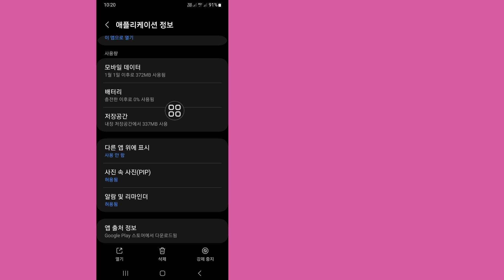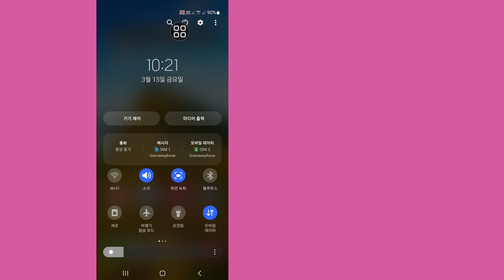메신저가 PIN을 생성하려고 하는 문제를 해결하는 방법 | 채팅 기록에 액세스하는 방법 설정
Real Solutions

내 채널 Real Solutions에 오신 것을 환영합니다.

메신저에서 PIN을 생성하려고 합니다. 이 메시지를 무시하는 방법 | 채팅 기록에 액세스하는 방법 설정

메신저가 PIN을 생성하려고 하는 문제를 해결하시겠습니까? 채팅 기록에 액세스할 수 있는 방법을 설정하세요. 그렇다면 이 비디오는 당신을 위한 것입니다. 이 비디오에서는 Fix Messenger가 PIN을 만들고 싶어하는 모습을 보여줄 것입니다 | 채팅 기록에 액세스할 수 있는 방법을 설정하세요. 메신저가 PIN을 생성하려고 하는 문제를 해결하는 가장 쉽고 최신 프로세스를 보여 드리겠습니다 | 채팅 기록에 액세스할 수 있는 방법을 설정하세요. 메신저가 PIN을 생성하려고 하는 문제를 해결하는 방법을 알아보려면 건너뛰지 않고 전체 동영상을 계속 시청하세요. 채팅 기록에 접근할 수 있는 방법을 설정하세요.

 메신저 문제 해결 방법에 대한 질문이 PIN을 생성하려고 합니다 |  채팅 기록에 액세스하는 방법을 설정하세요.

 메신저 핀 설정.
 메신저의 종단 간 암호화.
 페이스북 메신저.
 채팅 기록 메신저에 액세스하는 방법을 설정하세요.
 메신저에 핀을 만드세요.
 메신저가 이 메시지의 보안을 업그레이드했습니다.
 메신저 설정 방법.
 접근하는 방법.
 귀하의 채팅 기록이 방법을 설정합니다.
 귀하의 채팅 기록에 액세스하려면.
 귀하의 채팅에 액세스하려면 귀하의 채팅 기록이 설정됩니다.
 메신저가 나에게 핀을 만들도록 강요했습니다.
 핀 설정을 요청하는 메신저.

만약 질문이 있다면.  아래에 댓글을 달겠습니다.

채팅 기록에 액세스하려면 멀리 설정하세요